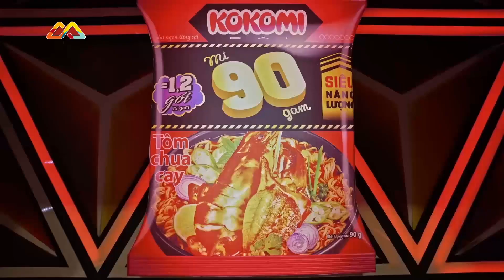Lê Dương Bảo Lâm Á KHẨU khi Trấn Thành nhận xét LÀM LỐ | Thách Là Chơi | Tập 1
Madison Show là kênh YouTube chính thức của Madison Media Group – Tập đoàn truyền thông đa dạng hạng mục giải trí trên nhiều nền tảng.